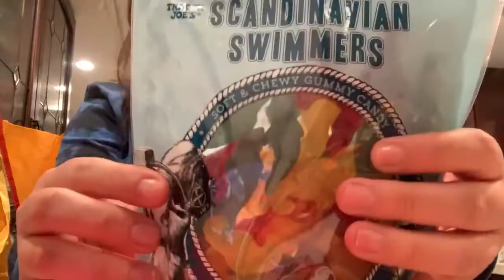Day in the life of a student nurse / Registered Nursing Student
Hey guys! here is another day in my life! Please let me know what kind of videos you guys want to see!! Say hi in the comments!
-xoxo Madi